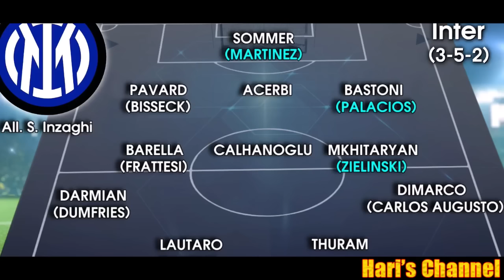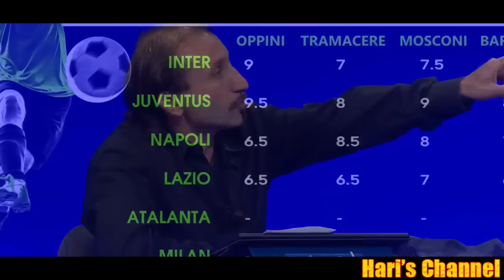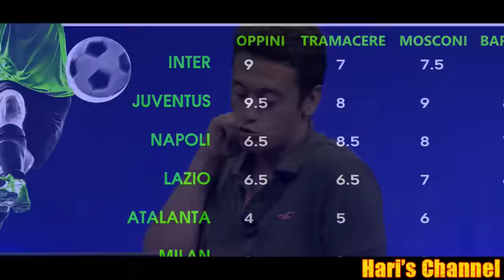INTER A MONZA PREVISTO PROFONDO TURNOVER POSSIBILE IL DEBUTTO DI MARTINEZ